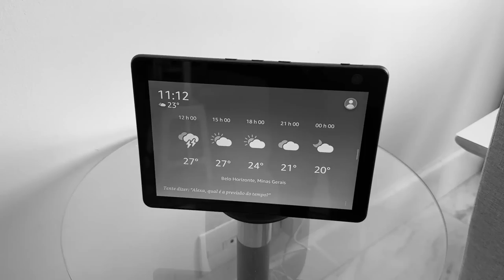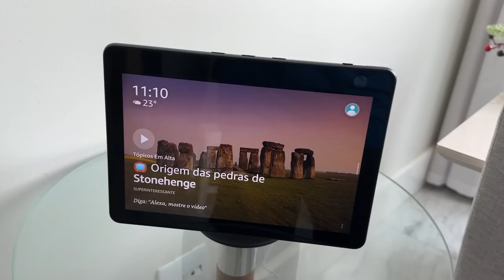A ALEXA NOVA DISSE QUE MINHA FILHA ADOTIVA NUNCA MAIS IRÁ VOLTAR!